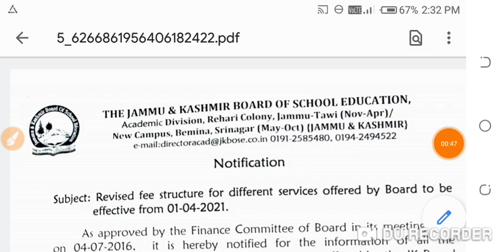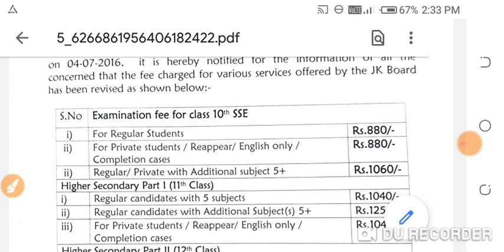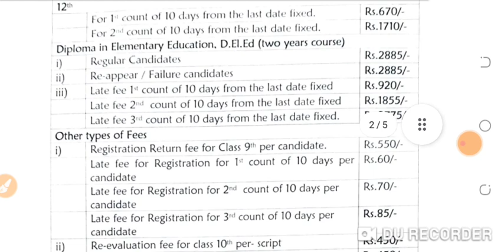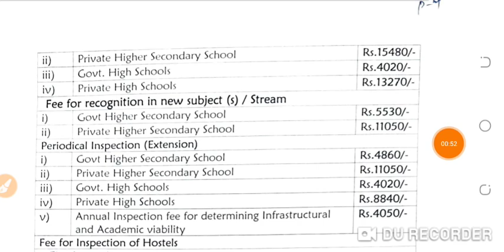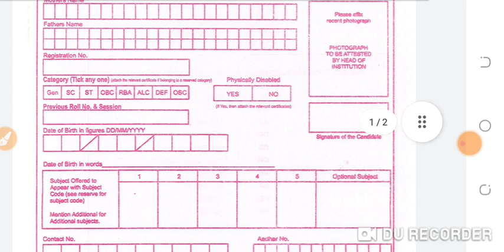Jkbose class 10th 11th and 12th today offical notification|Revised fees structure of jkbose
Class 10th and 12th private biannual exam date |mass promoted update|private exam date announced

Jkbose mass promotion Update|jkbose exam date|jkbose mass promotion update by veena pandita|jkbose

Jkbose class 10th 12th reevaluation form start||jkbose  rechecking online form|jkbose today news
jkbose reevaluation form Kasa fill kare
how to fill reevaluation form
how to apply online for recheck fir class 10th mad 12th
how to apply online for jkssb
how to fill jkbose online form for class 10th and 12th
jkbose class 10th and 12th reevaluation form online fill from mobile
jkbose apply online for class 10th and 12th

mila kya kare|jkbose class 11th and 12th offical update|jkbose
jkbose class 10th marks kam mil hajkbose class 10th rechecking kase kare

jkbose today big update
jkbose reevaluation form
jkbose rechecking form

jkbose ko email kase kare|jkbose class 10th student not satisfied|marks kam aye kya kare|jkbose news
Jkbose class 10th update |marks kam mila kya kare|jkbose class 11th and 12th offical update|jkbose

Jkbose mass promotion|jkbose class 12th mass promotion|jkbose class 12th update |class 10th result

Jkbose annual regular result out `jkbose today offical notification|jkbose result out|jkbose news||
Jkbose today exam update|jkbose today offical notification|jkbose board exam update|jkbose exam

Board exam update|CBSE exam update|state board exam update|today big decision by PM |exam update

jkbose today news|jkbose today offical notification|jkbose exam update|jkbose result update|jkbose

jkbose today offical notification|jkbose today big update|jkbose today offical update|jkbose news

today offical notification|jkbose today update|jkbose today news |jkbose exam update|jkbose

jkbose today offical notification for exanotification
am update|CBSE and state board exam update|exam postponed|today update by education minister
today CBSE exam update by DR Ramesh Pokhriyal education minister
today exam update
today state board exam exam
jkbose exam date
kya 12th class ka exam postponed ha ya cancelled
jkbose class 12th date date
jkbose Kashmir division exam update
jkbose Jammu division update
jkbose exam update for Kashmir
jkbose update for kargil district
jkbose exam update
jkbose today offical update
jkbose exam update for class 11th NAD 12th in Kashmir division
jkbose mass promoted for all candidates

Jkbose class 10th 11th &12th result update|jkbose mass promotion result|marking system kya hoga`
class 10th result kab out hoga
jkbose today offical notification
jkbose today big
jkbose mass promotion ka result kasa ayega
diapolma in elementary education result update
jkbose result of elementary education

Jkbose mass promotion update |kisko mass promotion hui ha|jkbose class 10th/11th/12th mass promotion

class 12th ko marks kasa milenge
class 12th result kasa ayega
jkbose today update
mass promotion for class 12th
ckass 12tj exam postponed
class 12th exam Offical notification
Board exam big update|new exam pattern|syllabus reduction update |board exam 2 times honge |exam
CBSE new exam pattern
ab exam 2 times hinge